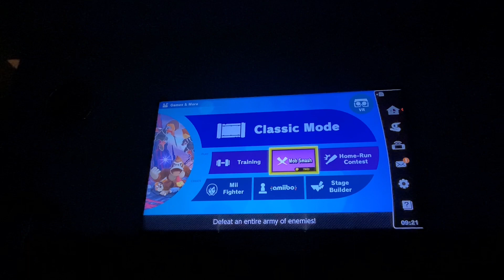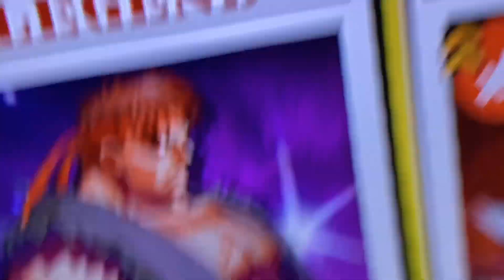Super Smash bros ultimate Commentary